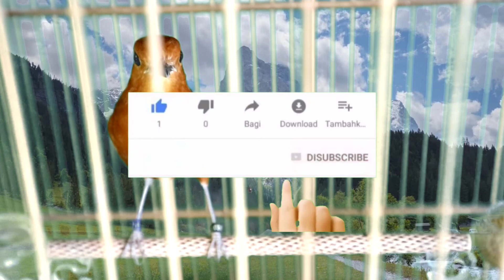PANCINGAN ANIS MERAH BIKIN YANG LAIN TERPANCING